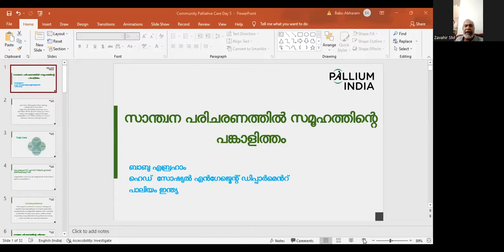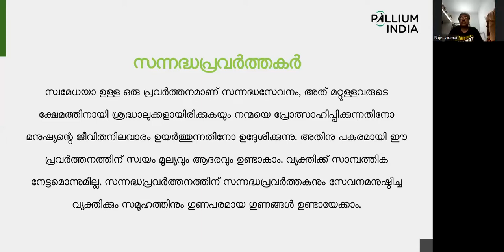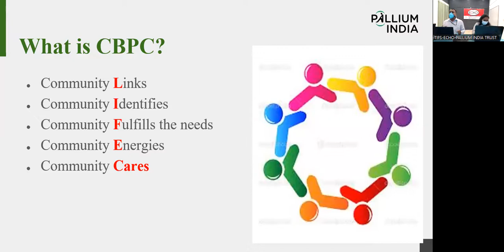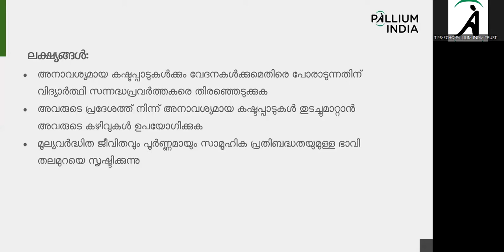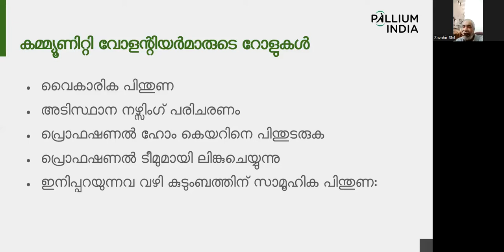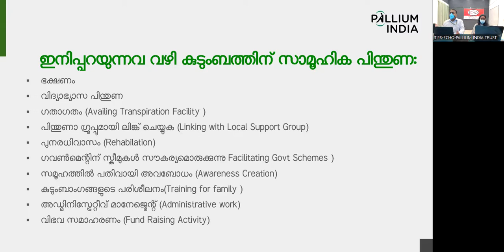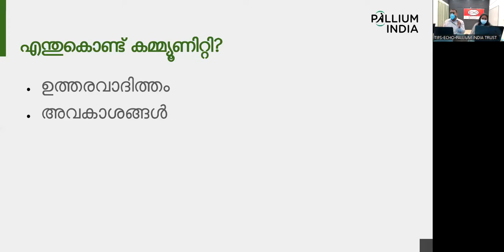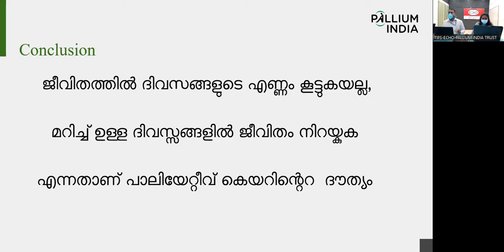TIPS ECHO Season 102 VTP-14 Session -04 (Malayalam) "Palliative Care and Community"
TIPS ECHO Season 102 VTP-14 Session -04 (Malayalam) "Palliative Care and Community" / Mr. Babu Abhraham